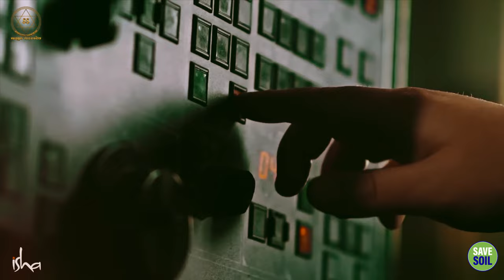7 दिन में बदलें अपनी किस्मत!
7 दिन में बदलें अपनी किस्मत!
Change your luck in 7 days!

इस वीडियो में सद्गुरु हमें बता रहे हैं कि कैसे हम 7 दिन में अपनी किस्मत बदल सकते हैं। वो Inner Engineering का एक छोटा सा अभ्यास बताएंगे जो आपकी ज़िंदगी में बड़ा बदलाव ला सकता है।

चाहे आप किसी भी तरह की चुनौती का सामना कर रहे हों, ये वीडियो आप सभी के लिए फायदेमंद है।
अभी देखें और जाने कैसे आप 7 दिन में अपनी किस्मत बदल सकते हैं!

In this video Sadhguru is telling us how we can change our luck in 7 days. He will tell you a small exercise of Inner Engineering which can bring a big change in your life.

No matter what kind of challenge you are facing, this video is beneficial for all of you.
Watch now and find out how you can change your luck in 7 days!